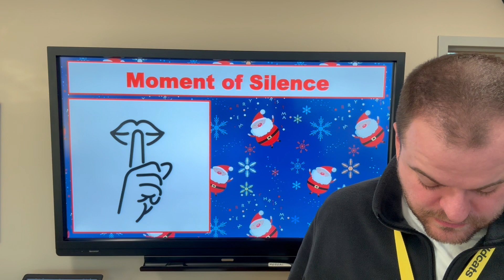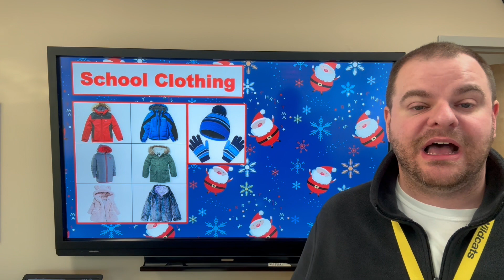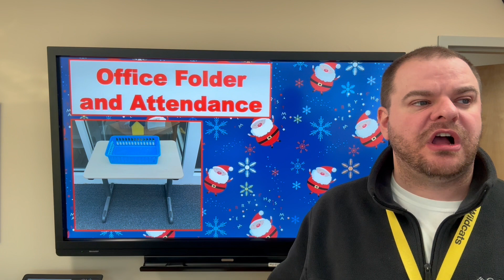WVES Announcements for Friday, December 15, 2023